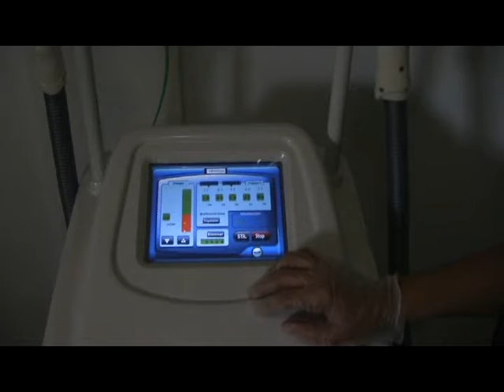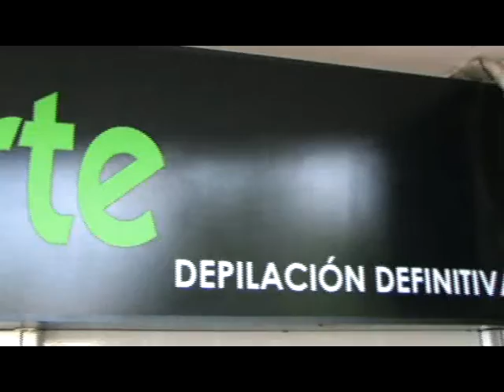Nota depilarte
En el día de la mujer queremos mostrarles algo que les encantara. Llegamos con Sin cover a Depilarte.

Cancion de fondo: Pretty woman, Elvis presley